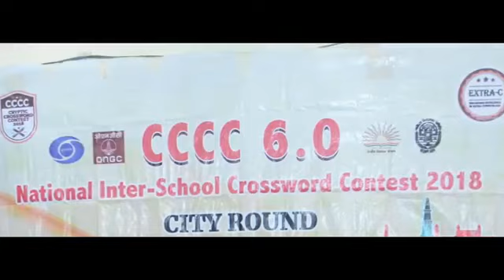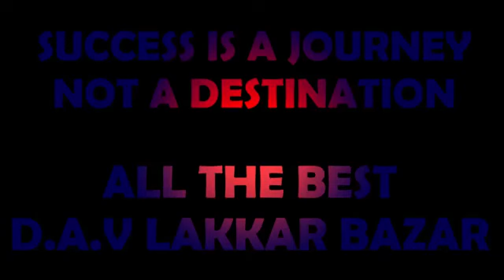Cryptic Crossword DAV Lakkar Bazar, Shimla 2018